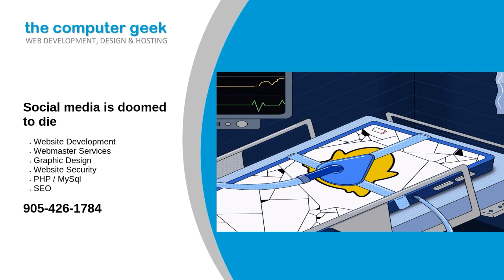Social media is doomed to die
After seven years at Snapchat, I finally learned the truth about why our most important apps seem destined to disappoint us.

Source: Re-posted and Summarized from ELLIS HAMBURGER at theverge.